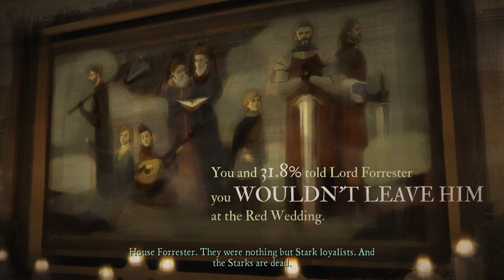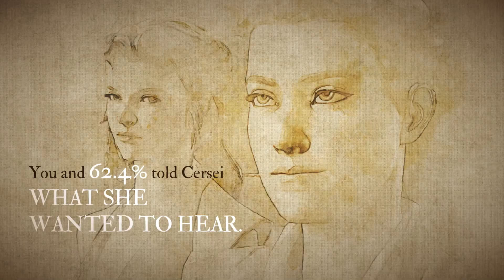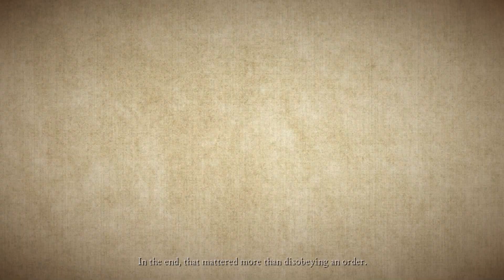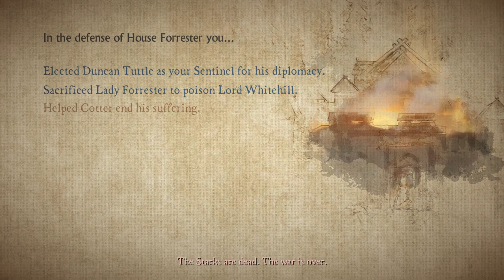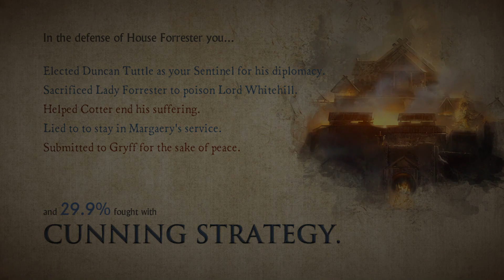Telltale: Game of Thrones Let's Play Deutsch 020